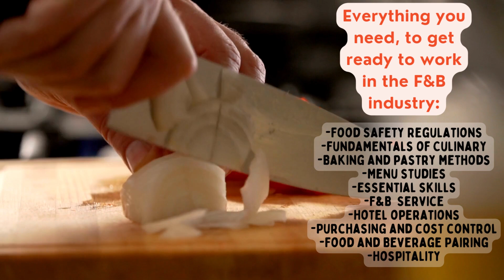Advanced Diploma in Hotel Culinary Management